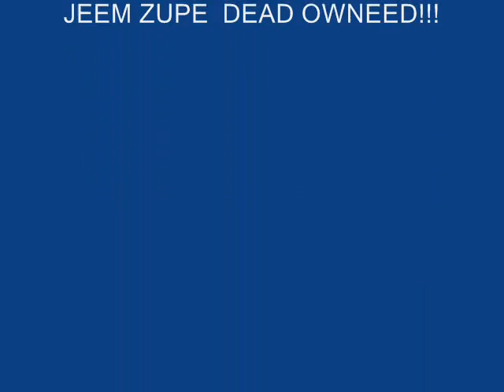Tibia valoria jeem zupe owned 3 times ;)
Hoy vemos como muere 3 veces jeem zupe